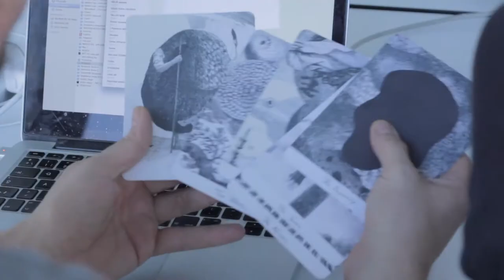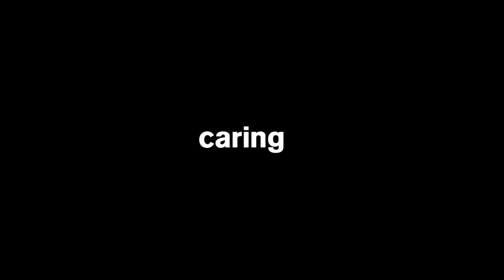Video resumen BccN 2017